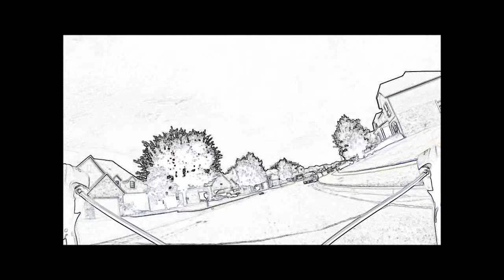Joy of a Bike Ride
GoPro 60fps short... enjoy!

I love riding, and thought that I would make a cool video to show it.

Christos Anesti!